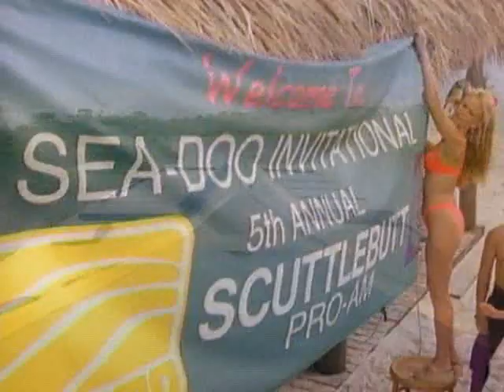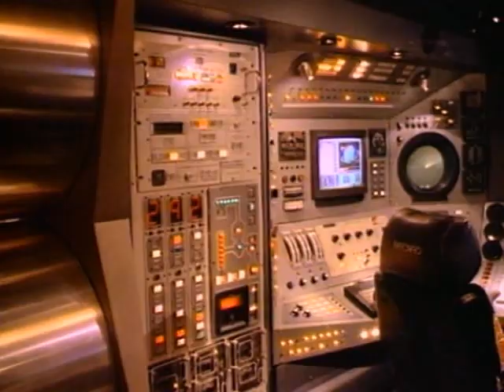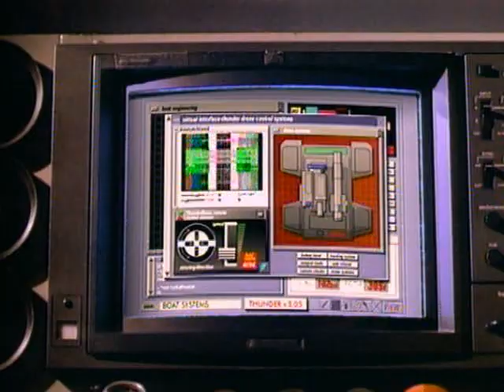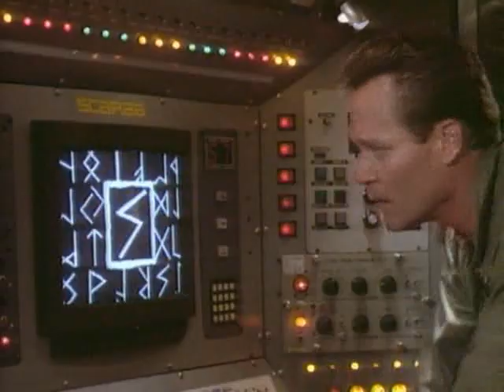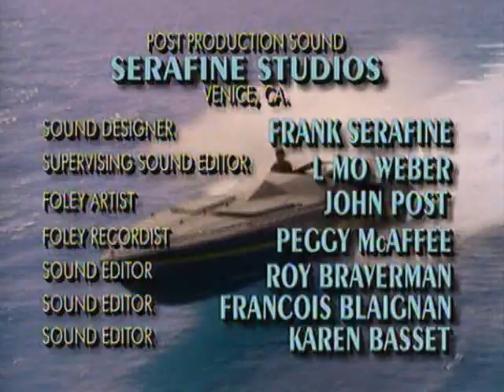Thunder in Paradise / Гром в Раю (ep.9) Gettysburg Change of Address